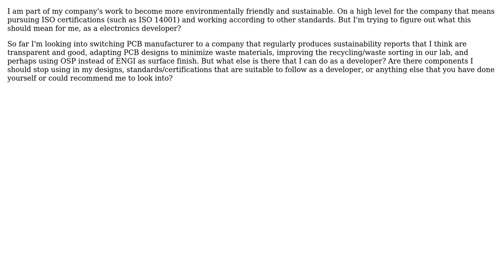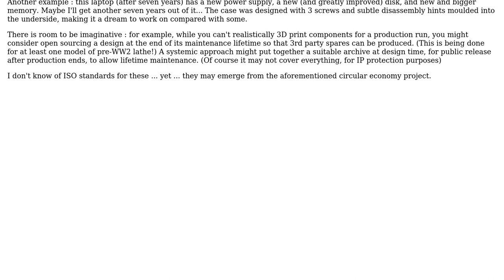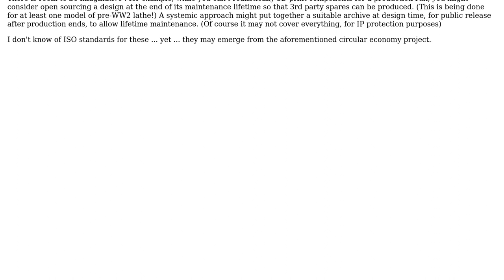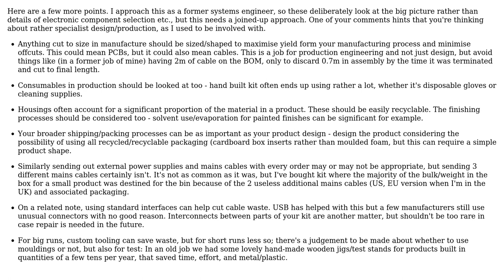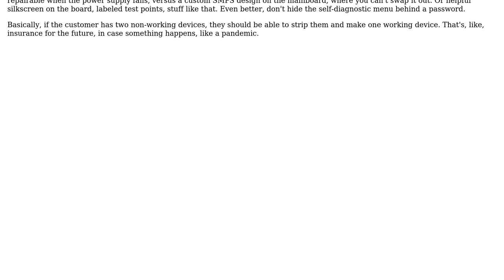Electronics: Environmentally sustainable electronics (4 Solutions!!)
Electronics: Environmentally sustainable electronics

With thanks & praise to God, and with thanks to the many people who have made this project possible! | Content (except music & images) licensed under CC BY-SA | Music | Images & others | With thanks to user user_1818839 user psmears user Lars Petersson user Chris H user bobflux user Arcatus and the Stack Exchange Network Trademarks are property of their respective owners. You are responsible for your own actions.